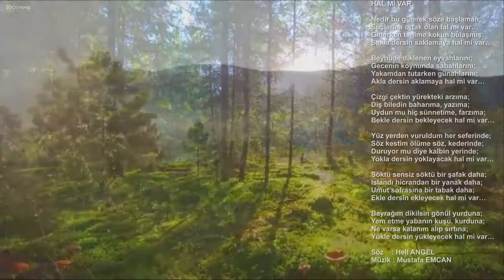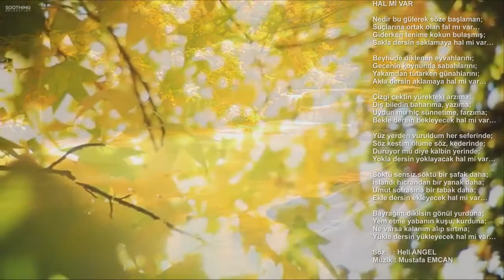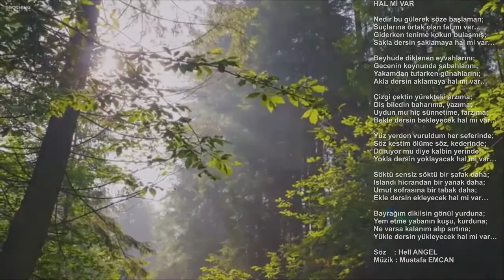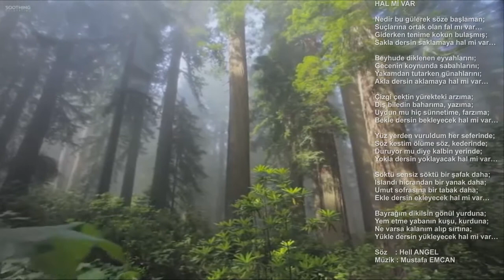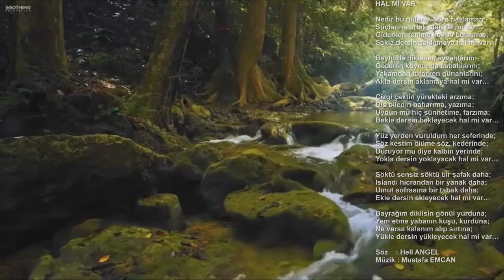HAL Mİ VAR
Nedir bu gülerek söze başlaman;
Suçlarına ortak olan fal mı var…
Giderken tenime kokun bulaşmış;
Sakla dersin saklamaya hal mi var…
Beyhude diklenen eyvahlarını;
Gecenin koynunda sabahlarını;
Yakamdan tutarken günahlarını;
Akla dersin aklamaya hal mi var…
Çizgi çektin yürekteki arzıma;
Diş biledin baharıma, yazıma;
Uydun mu hiç sünnetime, farzıma;
Bekle dersin bekleyecek hal mi var…
Yüz yerden vuruldum her seferinde;
Söz kestim ölüme söz, kederinde;
Duruyor mu diye kalbin yerinde;
Yokla dersin yoklayacak hal mi var…
Söktü sensiz söktü bir şafak daha;
Islandı hicrandan bir yanak daha;
Umut sofrasına bir tabak daha;
Ekle dersin ekleyecek hal mi var…
Bayrağım dikilsin gönül yurduna;
Yem etme yabanın kuşu, kurduna;
Ne varsa kalanım alıp sırtına;
Yükle dersin yükleyecek hal mi var…
Söz :Hell ANGEL